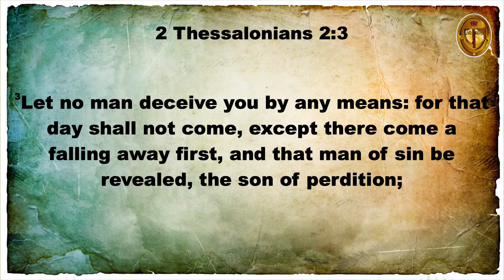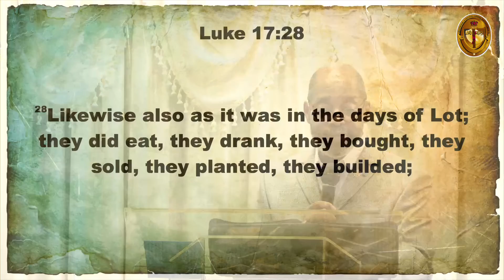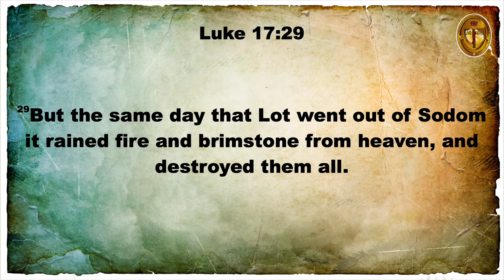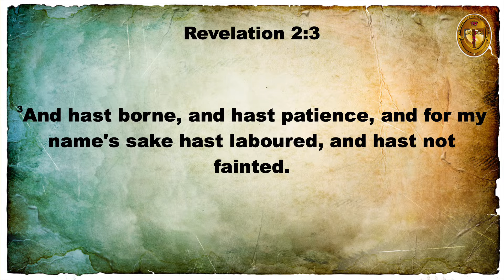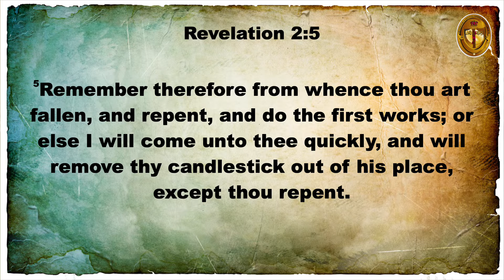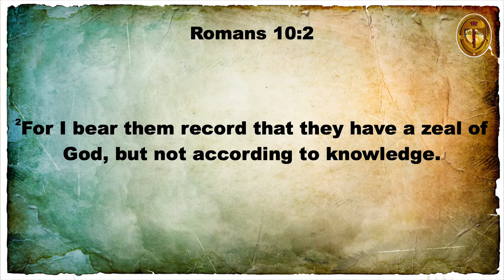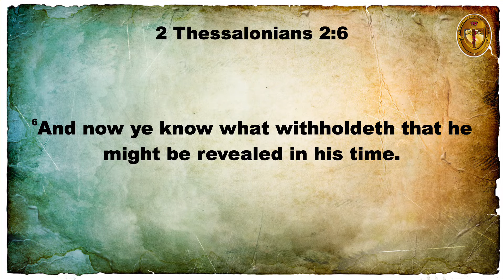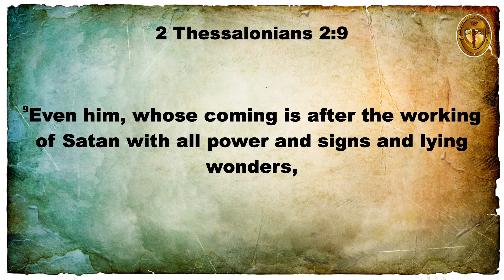Greenwood Acres Live Worship Sunday, June 26, 2022 9:00 a.m.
This message was recorded live on Sunday, June 26, 2022.  Due to Internet issues it was not streamed live.